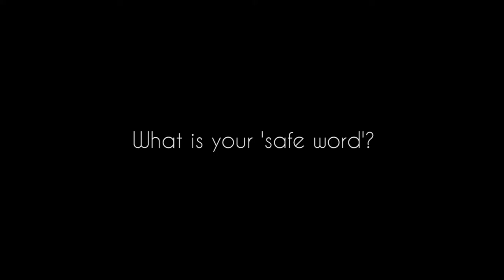Safe Words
3 chairs reveal their safe words!